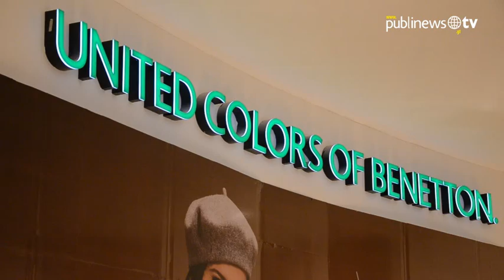Oakland Mall abre su nueva fase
El centro comercial Oakland Mall abrió las puertas a la nueva área en la que presentan marcas que ingresan por primera vez en el país y también mayor espacio para el estacionamiento. La ampliación incluye más opciones de restaurantes y de entretenimiento. No dejes de visitarlo